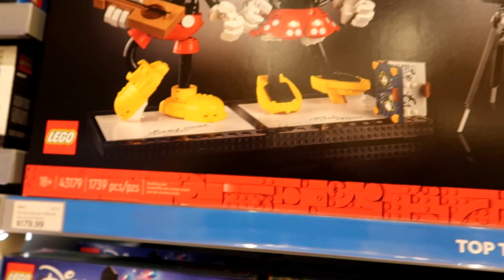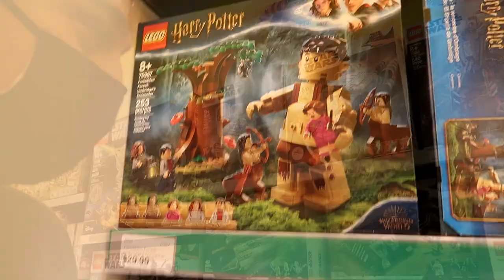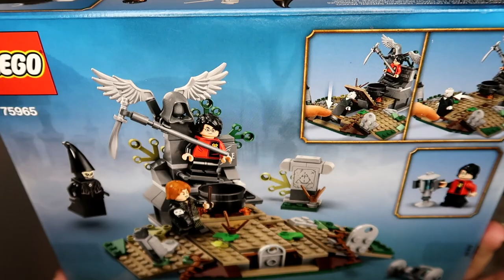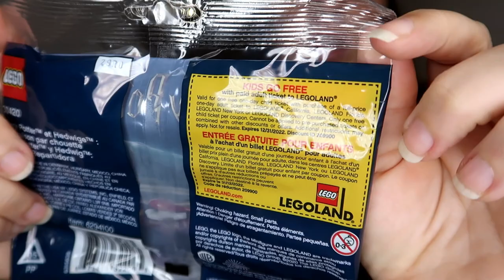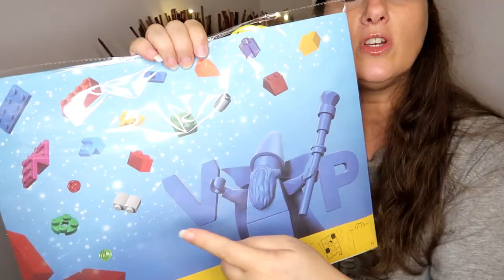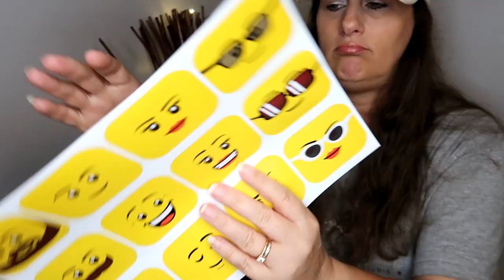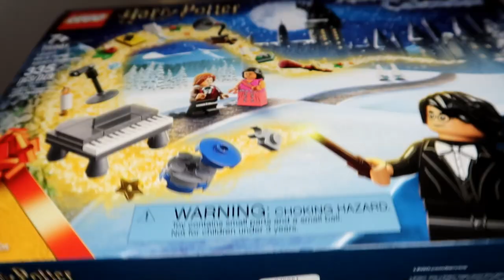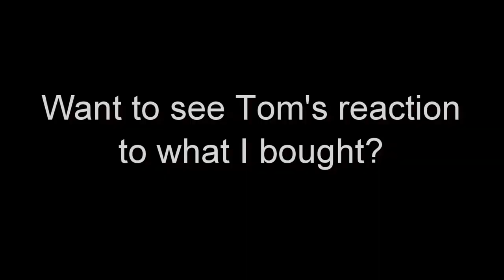Lego Store Shopping & HAUL | Harry Potter | Star Wars | The Child | Friends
We went to the mall. Found a Lego Store. Bought Lego sets. Got free stuff.  And now you get to see what we bought :-)
Will show a couple of the completed sets.
You can see more content on my family channel  @Life's A Whirlwind